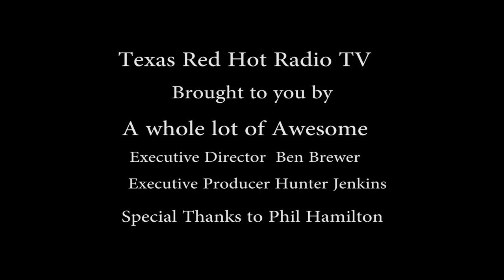Phil Hamilton - TRHR TV on TRHR.com 3/21/16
All still images acquired through Google images & Phil Hamilton